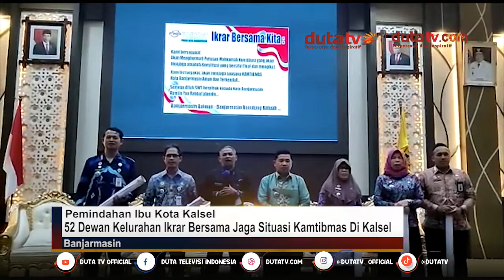52 Dewan Kelurahan Ikrar Bersama Jaga Situasi Kamtibmas di Kalsel - Berita Terkini